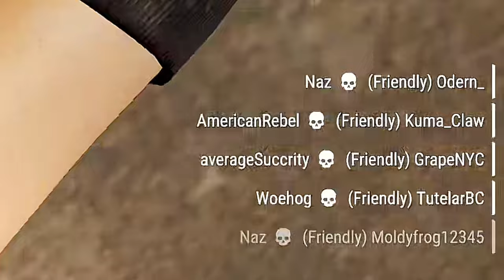“Landing” Hot AF in Mogadishu - Arma Reforger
Landing at “Center” on the Mogadishu server. Kind of hectic to say the least.

0:00 Intro
0:14 Initial Crash
0:50 Alone
1:55 Finding a Sea of Enemies
2:50 Attempting Exfil (Again)
3:20 Outro